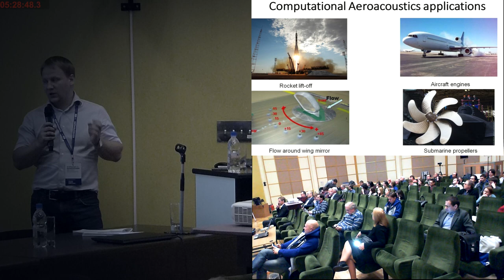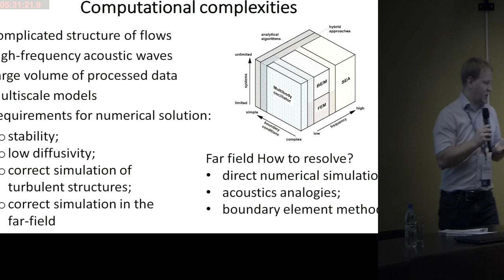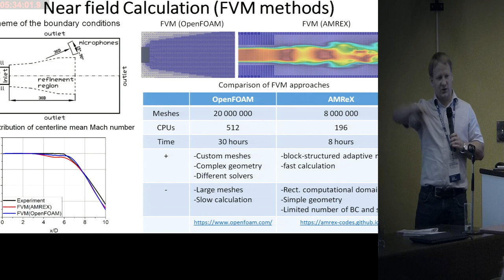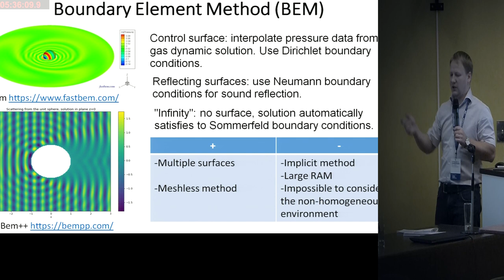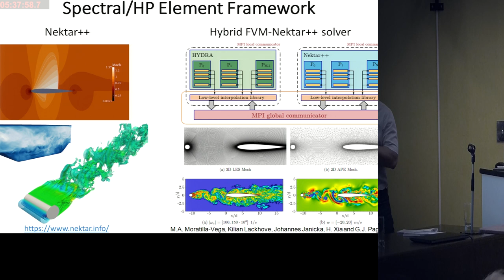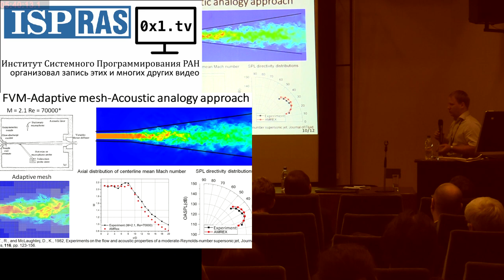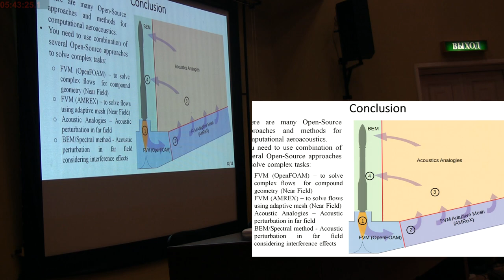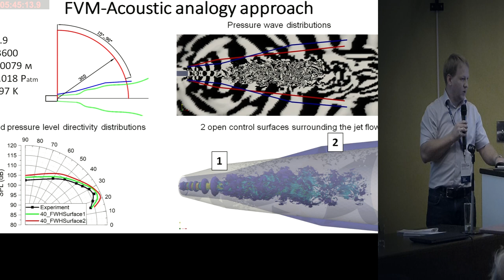Использование открытого ПО для решения сопряженных задач аэроакустики (Андрей Епихин, ISPRASOPEN-20…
Использование открытого ПО для решения сопряженных задач аэроакустики (Андрей Епихин, ISPRASOPEN-2019)
* Андрей Епихин

Использование численного моделирования в промышленной аэроакустике позволяет существенно расширить диапазон определяющих параметров при исследовании акустического поля вокруг конструкции, что может сократить стоимость моделирования и получить больше полезной информации по сравнению с сериями экспериментов. Однако при расчете распространения акустических волн в промышленных задачах инженеры-исследователи сталкиваются с рядом трудностей. Расчет проводится в областях большого объема со сложной геометрией, в рамках которой необходимо разрешать элементы, сильно различающиеся по масштабу.

Для адекватной оценки уровня шума установок и устройств необходимо корректно воспроизводить пульсации давления, исходящие от источников шума. Попытки провести подобные расчеты обычными средствами (методом контрольного объема на мелкой сетке) приводят к получению сеток размера порядка 1012 ячеек, что делает невозможным сравнительно быстрое получение результата. В данной работе рассматривается методика, позволяющая избежать этой проблемы. Ключевой идеей является зональный подход к рассмотрению общей задачи и распределение численных схем по таким подобластям, в которых они могут работать сравнительно быстро и выдавать приемлемый по точности результат.

В ходе работы сделан краткий обзор существующих программных комплексов для моделирования течений сжимаемой вязкой среды и распространения акустических волн в подобных средах. Помимо метода контрольного объема, рассматриваются такие подходы, как использование методов высокого порядка, технологии адаптивных сеток, акустическая аналогия Фоукса-Вильямса — Хокинга, методы граничных элементов. В качестве примеров рассмотрены двухзональный и трехзональный подходы к расчету уровня шума турбулентных сверхзвуковых струй.